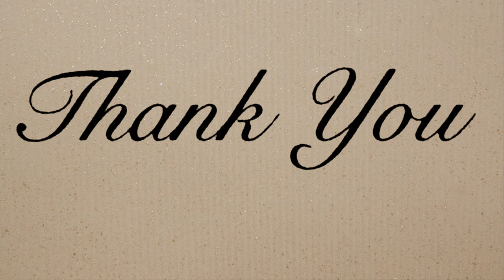北陸大雪警報時の国道161号の峠道 4K Japan Drive【大型トラック】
雪景色の国道161号です('ω')

メンバーシップ始めました。メンバー限定動画もあります('ω')

車種 : 日野 17プロフィア 4軸 低床ユニック or 18クラウン ロイヤル 3.0
機材 : DJI osmo action
DJI POCKET 2 Creator コンボ
Nikon D500
Nikon AF-S NIKKOR 16-80mm F2.8-4E DX ED VR
Nikon AF-S DX NIKKOR 35mm f/1.8G
Nikon D5600
SIGMA 17-70mm F2.8-4 DC MACRO OS HSM
Nikon A900
Manfrotto 190 MK190XPRO4-3W

■編集PC■
■CPU:Intel Core i7 7700
■GPU:GTX1080Ti 11GB（ゲーム用） + GTX1060 6GB（配信用）
■MEM:32GB
■SSD:256GB + HDD3TB

■Camera:Logicool C922